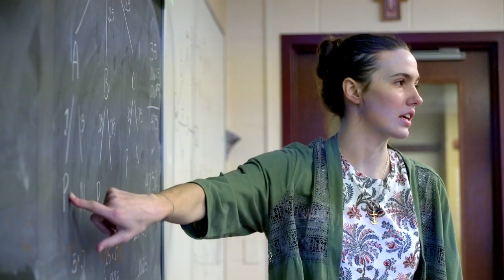Education Program at Franciscan University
With the Education Program at Franciscan University of Steubenville, future teachers are formed through a curriculum rooted in best teaching practices and illuminated by the Catholic faith. They then go forth to provide their own students with an integrated education, helping them grow intellectually and personally.